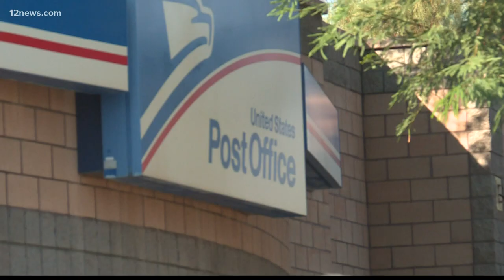Surprise post office honors Navy SEAL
The Surprise post office held a dedication ceremony of their building to the life and legacy of Navy SEAL Marc Lee.

Marc was killed in battle 15 years ago, the first SEAL to lose their life in Operation Iraqi Freedom.